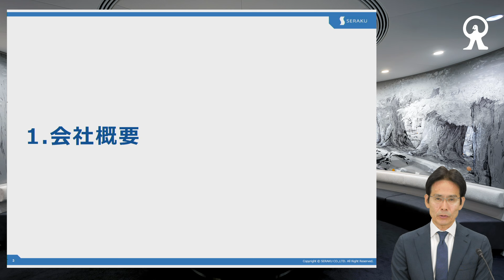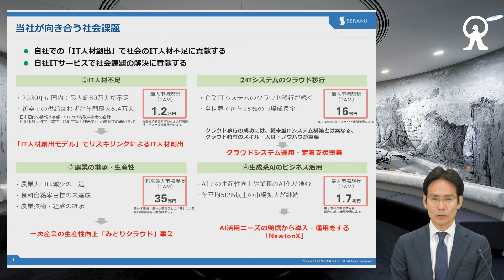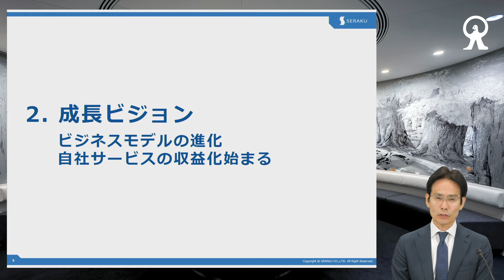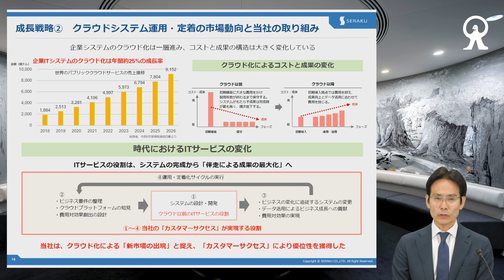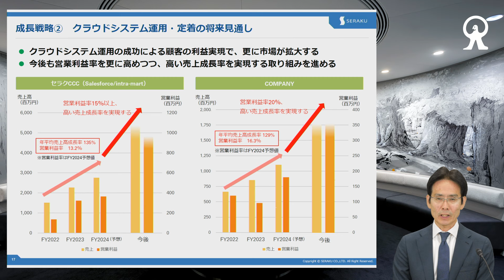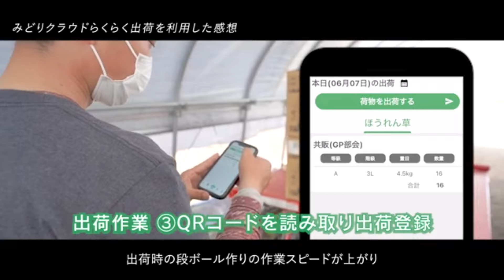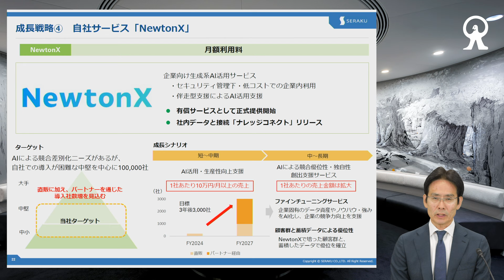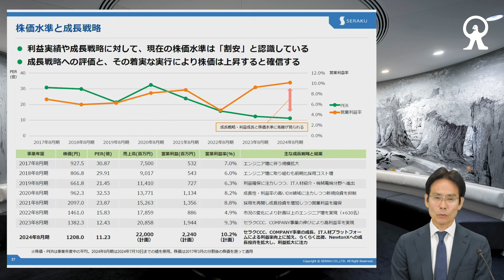株式会社セラク 個人投資家向けオンライン説明会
株式会社セラクの経営方針、事業概要、決算概要等についてご説明いたします。

株式会社セラクは、ITインフラ、ITシステム開発をベースに、クラウドシステム運用・定着や、農業IT「みどりクラウド」、AIサービス「NewtonX」などDXによる社会変革に取り組む会社です。

【講演者】
株式会社セラク　代表取締役　宮崎 龍己

■ご留意事項
・本説明会は、当該IR実施会社が主催するものであり、マネックス証券（以下「当社」といいます。）が有価証券の売買等取引を推奨、勧誘することを目的として提供しているものではありません。
・本説明会及び関連資料等で提供された情報に依拠してお客様が取った行動の結果に対し、当社は責任を負うものではありません。投資判断の最終決定は、お客様ご自身の判断と責任でなさるようお願いいたします。
・本説明会で提供される情報は収録時点のものであり、その後修正される場合があります。最新情報については、IR実施会社のホームページなどにてご自身でご確認ください。
・当社は、本説明会で提供される情報について、その正確性や完全性につき保証するものではなく、また、内容に関するご質問・ご照会等にお応えすることはできません。
・本説明会の動画、提供資料等について無断で引用・複製・配布することを禁止します。